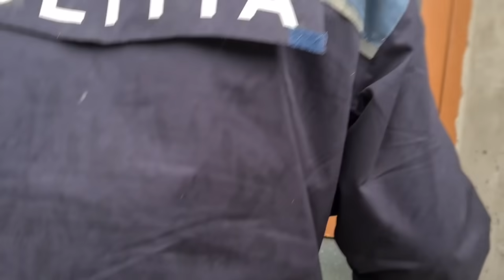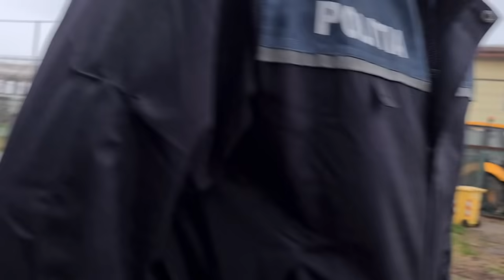Tâlhărit și bătut măr la primăria Vadu Pașii ! Poliția 112 reacționează anemic !